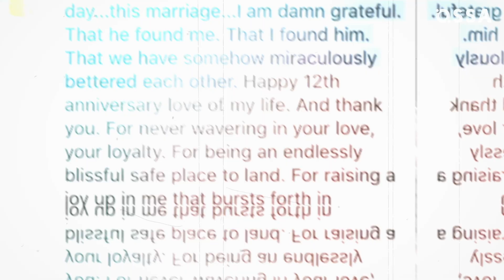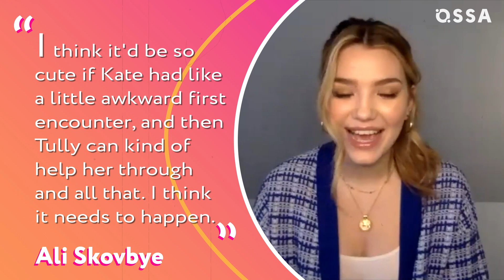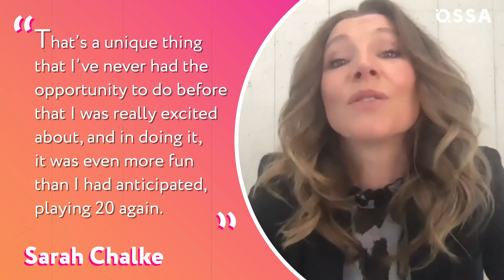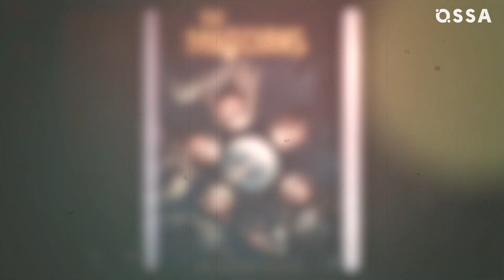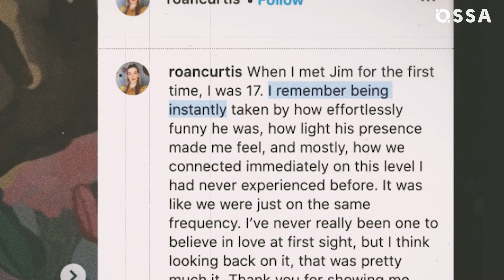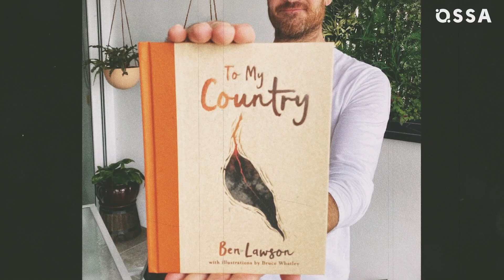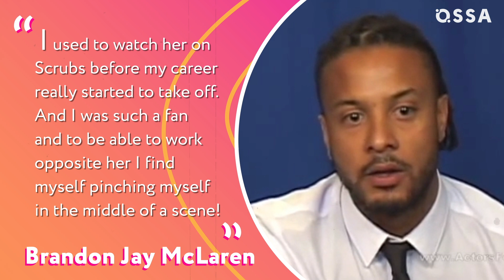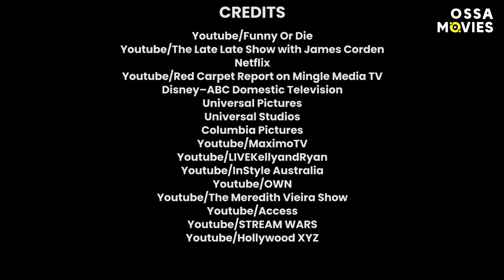Firefly Lane Cast: Real-Life Partners Revealed! |⭐ OSSA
Firefly Lane is a series we’ve been fascinated with! Let’s take a look at the personal lives of Firefly Lane beautiful cast! Why Katherine Heigl declined the role of Kate? How Sarah Chalke's real-life Tully influenced her career? And why Ben Lawson decided to keep his Aussie accent for the part of Johnny?

Fortunately, Katherine Heigl found her true love much faster than Tully. She is happily married, and has three kids - which surprises even herself! Ali Skovbye, who plays teenage Tully, has lots of hopes for her character in the next season, as well as Roan Curtis. They think a huge ‘70s party would be great for the show!

Surprisingly, Jon-Michael Ecker is much older than the character he plays, Max. Watch our video to learn which celebrity he is dating! And his co-star Ben Lawson seems to be currently single. By the way, his Aussie accent is genuine (and not his hair!).

Jenna Rosenow plays our new favorite mean girl And although she is new to big American shows, her Australian fans would enjoy the news that she is engaged to her Neighbours co-star Chris Milligan!

Stay with OSSA to learn all the details of the private lives of your favorite actors!